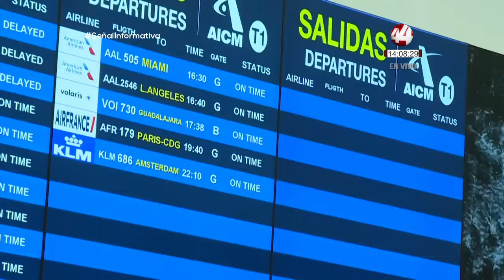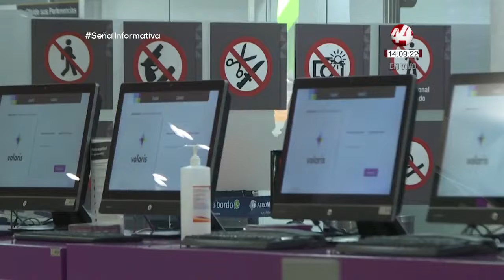Resumen Nacional Vespertino | 24 junio 2022